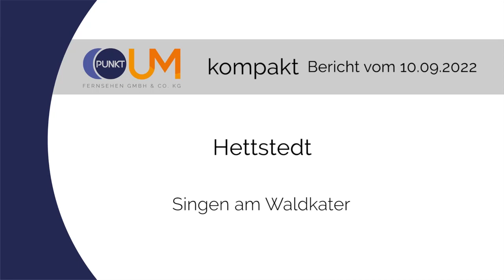PUNKTum Waldkatersingen in Hettstedt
Waldkatersingen in Hettstedt